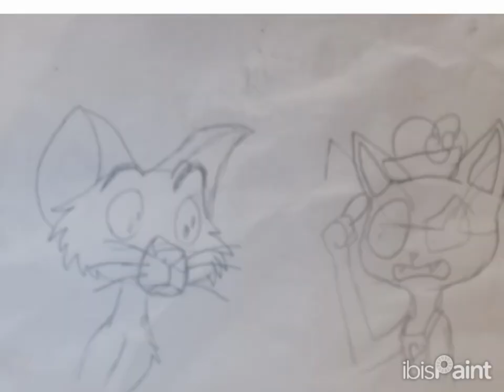two disney tabby cat (sergeant Tibbs & veteran cat) speedpaint